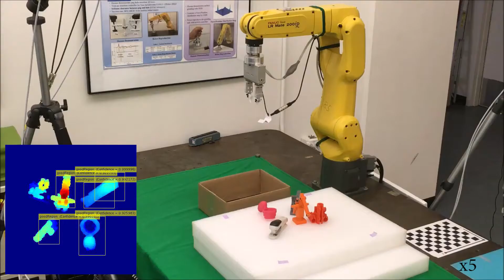Robot Grasping Pose Selection with R-CNN Initialization